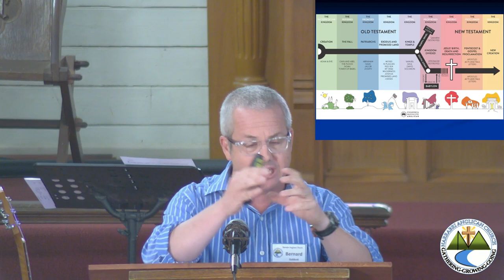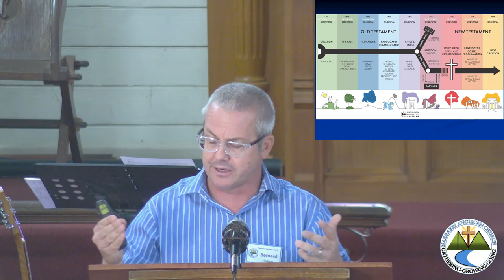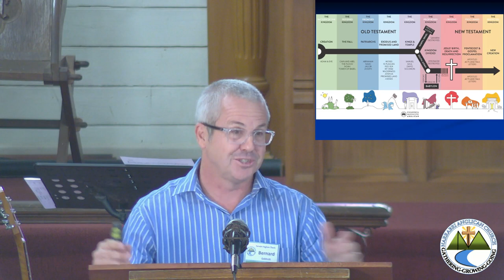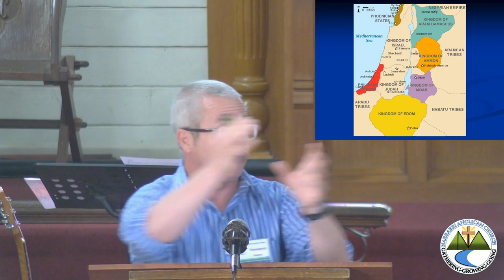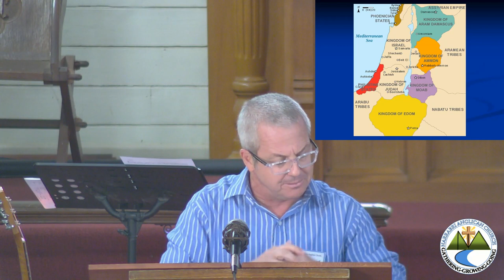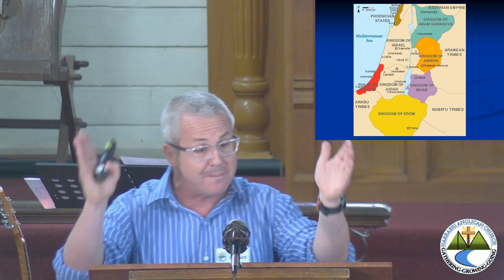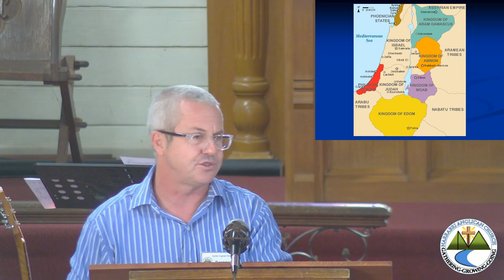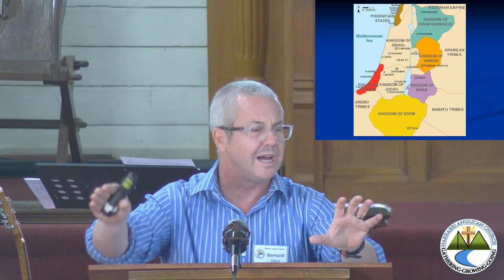Genesis 36 - Living in the Now